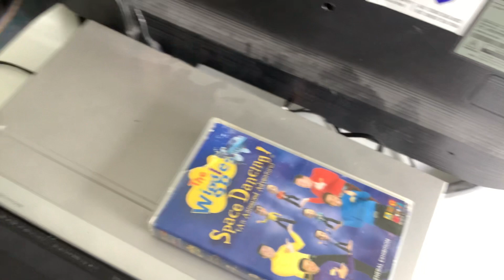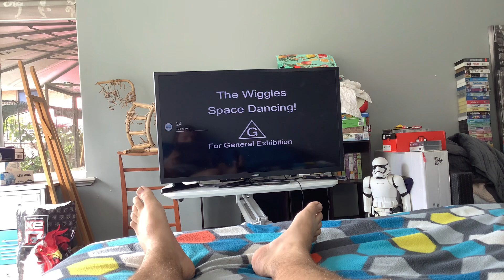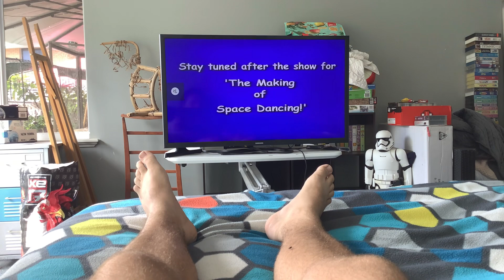Opening to The Wiggles Space Dancing 2003 VHS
This is the opening to The Wiggles Space Dancing 2003 VHS. Here it is.

The order is:

1. Warning Scroll.
2. Roadshow Entertainment Logo (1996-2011).
3. Classification Board.
4. ABC Video Logo (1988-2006).
5. The Wiggles Woo Hoo! Wiggly Gremlins! Trailer.
6. Information Screen.
7. Start of the video.